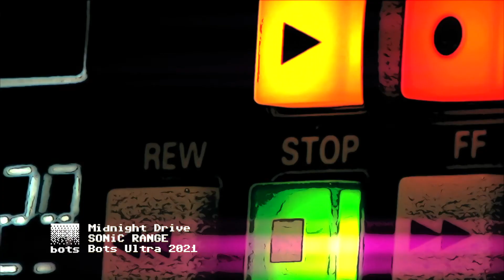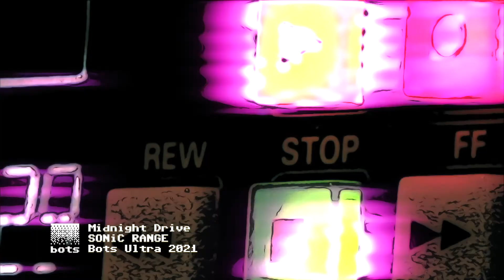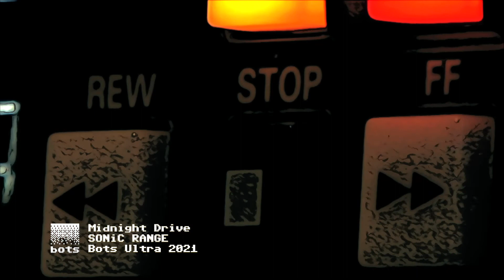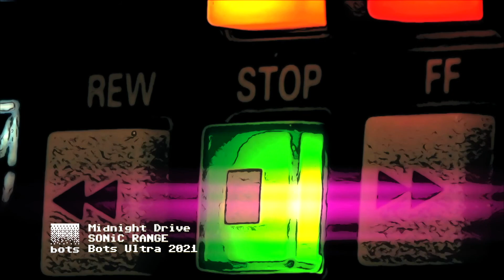Midnight Drive (Original Mix) - SONiC RANGE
SONiC RANGE
Level Up EP